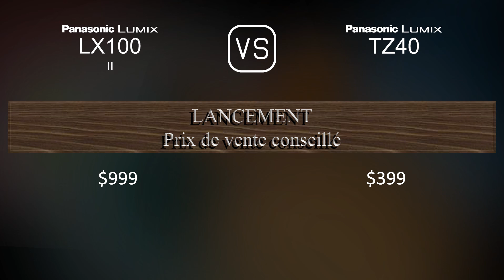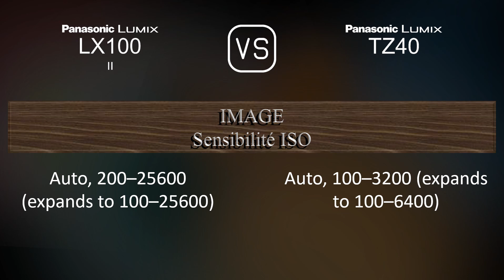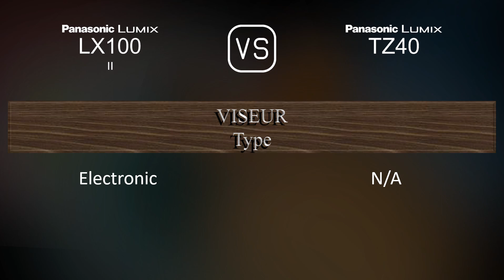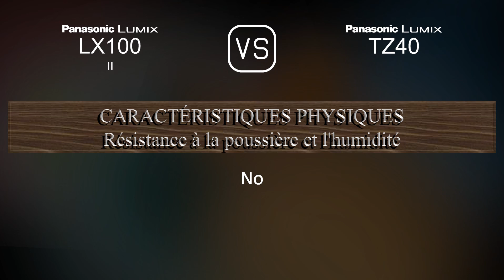Panasonic Lumix LX100 II vs. Panasonic Lumix TZ40: Une Comparaison de Caractéristiques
Cette vidéo fournit un aperçu des fonctionnalités du Panasonic Lumix LX100 II et du Panasonic Lumix TZ40 dans une comparaison de caractéristiques (comparison of specifications).

00:25 LANCEMENT
00:33 BOÎTIER
00:40 CAPTEUR D'IMAGE
01:01 IMAGE
01:16 OPTIQUE ET MISE AU POINT
01:55 ÉCRAN
02:13 VISEUR
02:27 FONCTIONNALITÉS PHOTOGRAPHIQUES
03:20 FONCTIONNALITÉS VIDÉOGRAPHIQUES
03:35 STOCKAGE
03:38 CONNECTIVITÉ
04:03 CARACTÉRISTIQUES PHYSIQUES
04:21 AUTRES CARACTÉRISTIQUES